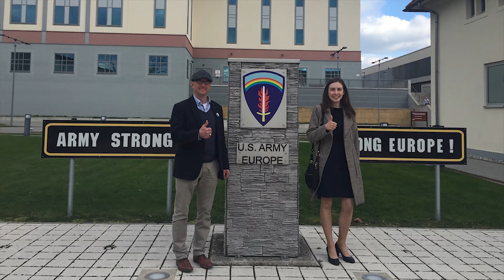Tubingen Exchange Student Testimonial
Nora Hoffmann talks about her exchange experience at Universitat Tubingen!

Exchange Program Options: tx.ag/HJVHkgF

Stand Out, Go Abroad